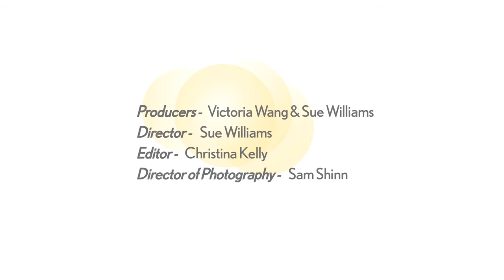Bringing Healing to Native Women | Women Entrepreneurs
Women Entrepreneurs #70 Norine Hill survived abuse, alcoholism and homelessness. Then she founded Mother Nation to help other Native American women overcome the fallout from generations of trauma and displacement.
Read more about Norine Hill and Mother Nation at:
For more videos of women entrepreneurs, news and inspiration on starting your own business, please